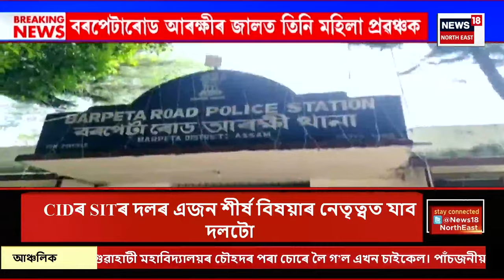Prime Time 18 | মহানগৰীৰ জু-ৰোডত বিধ্বংসী অগ্নিকাণ্ড। Zoo Road Fire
Prime Time 18 | মহানগৰীৰ জু-ৰোডত বিধ্বংসী অগ্নিকাণ্ড।
SPM একাডেমী থকা অট্টালিকাত ভয়ংকৰ জুই।
‘বাৰ্গাৰ ট্ৰী’ নামৰ এখন ৰেষ্টোৰাঁত অগ্নিকাণ্ড।
চিলিণ্ডাৰ বিস্ফোৰণৰ ফলত জুইৰ সূত্ৰপাত।
অগ্নিকাণ্ডৰ পিছতে ছাত্ৰ-ছাত্ৰীৰ মাজত হাহাকাৰ।
ঘটনাস্থলীত উপস্থিত অগ্নিনিৰ্বাপক বাহিনীৰ দল।
0:00 Intro